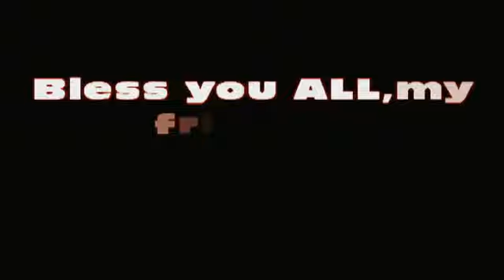DANC'EI - "POPCAAN -CLEAN" RAGGA REAGGAE DANCEHALL CHOREOGRAPHY | EXPRESS STYLE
Choreographed by DANC'Ei

EXPRESS STYLE CLASS AVEC DANC'Ei , CHAQUE:

Lundi/ MONDAY:
*17:00-18:15 HipHop Enfants @PalaisDesSportsdeNanterre
22 rue de Suresnes,92000 Nanterre (accès proche par le rer A Nanterre_Préfecture puis bus 163 direction Rueil,arrêt Carrier)
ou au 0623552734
*20:15-21:30 StreetDance Adultes @creadanse_paris
Studio Créadanse du 6 rue Lecomte de Nouy,75016 Paris (accès proche par le métro 9 Porte-de-Saint-Cloud,en face du Parc des Princes)
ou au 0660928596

Mardi/TUESDAY:
*19:00-20:00 StreetJazz Ados @StudioLatin
*20:00-21:00 StreetJazz Adultes débutants @StudioLatin
*21:00-22:00 StreetJazz Adultes inter/avancés @StudioLatin
Latin Studio du 213 rue Paul et Camille Thomoux,93330 Neuilly-sur-Marne (accès proche par le rer E Gagny puis Bus 303, arrêt Pont des 3 Communes)
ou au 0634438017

Jeudi/THURSDAY:
*21:00-22:30 Dancehall Tout Niveaux @AupraDance
Aupra Dance, l'école de "Danse Avec Les Stars" sur TF1,au 51 Boulevard de la Liberté, 92320 Châtillon (accès proche par le métro 13 Châtillon-Montrouge)
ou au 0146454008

Samedi/SATURDAY:
*14:15-15:30 StreetDance Ados @creadanse_paris
*15:30-16:30 Dancehall Tout Niveaux @creadanse_paris
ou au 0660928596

And FACEBOOK PAGE : Danc'ei (Express Style)

Song: Clean (by Popcaan)